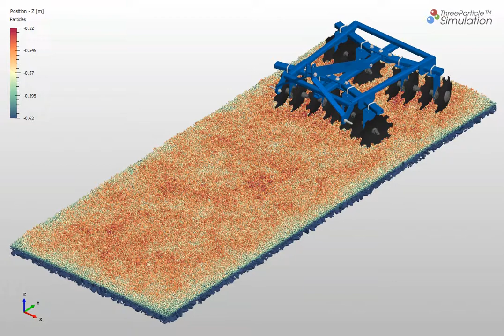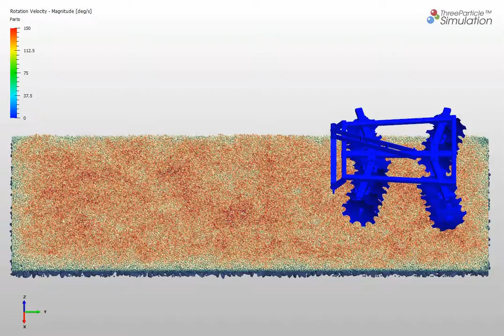Disc harrow DEM-MBD Simulation of agricultural equipment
ThreeParticle/CAE allows analysis of soil tillment for crop planting with a disc harrow and free body motion of discs with particle size distribution (PSD) and accurate rock shapes.